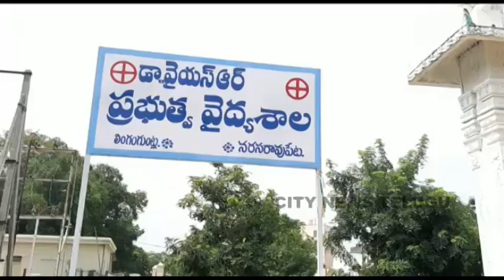CITY NEWS TELUGU TODAY 13.10.2020